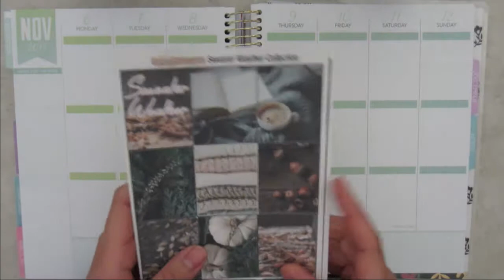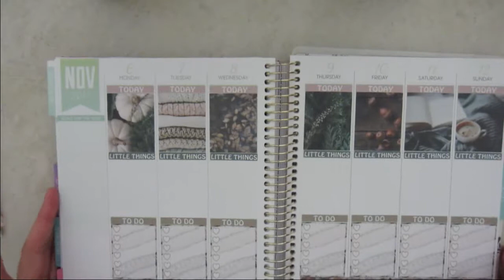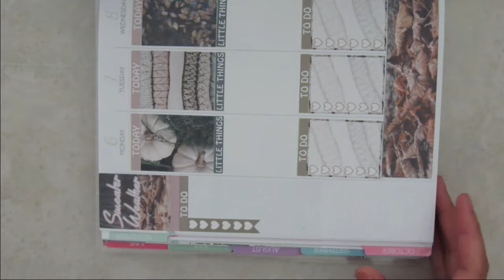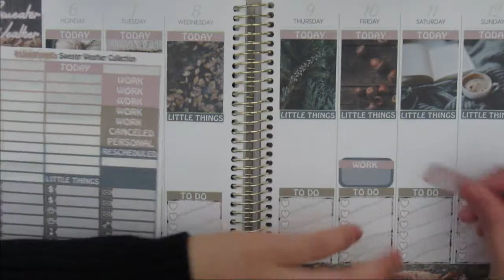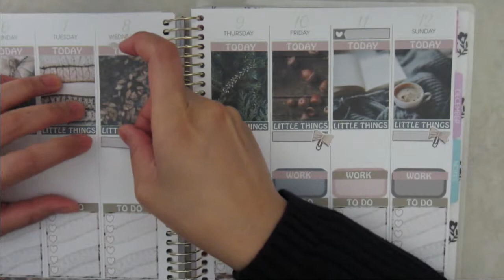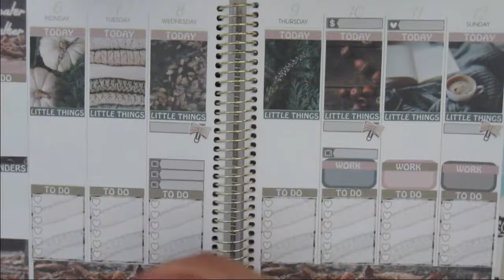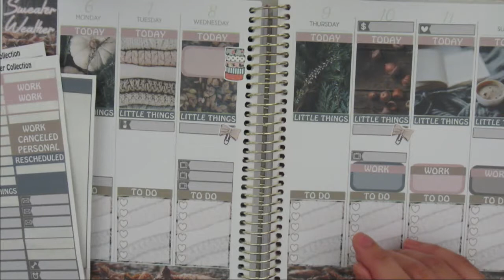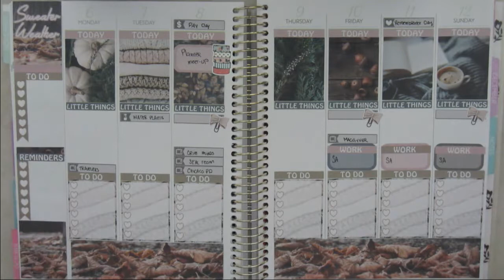Plan with Me - Sweather Weather November 6-12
HI ALL!

It’s FINALLY UP! I filmed this video on Halloween week. This was a great kit to use last week. The weather was finally becoming cold. Definitely not used to the cold weather, but can’t complain too much about it. Any shops mentioned will be linked down below

Codes and such:
Charlotte’s Minis
 PR Code- CHRISTIA25 or mention CHRISTIA in the notes

Shops Mentioned:

It’s Just Paper Co

Charlotte’s Minis

Paper and Gumption

- Christia